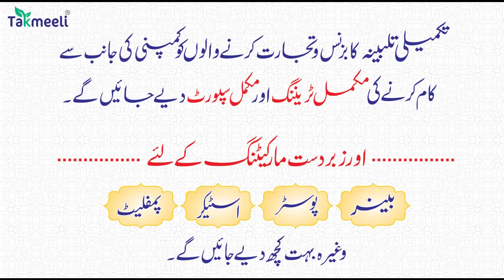Murge ने दी बांग और हो गई Police Complaint 😅|| funny | real story | sachchi Ghatna motivation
Part 03 Jinnat ki haqeeqat || Buri Nazar kya hoti hai aur Us ka ilaaj kya hai  ?